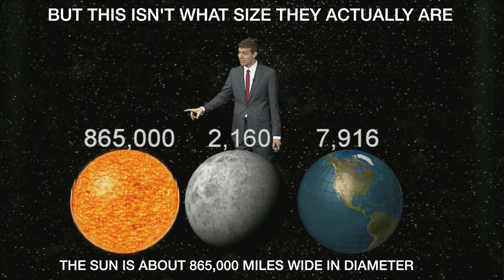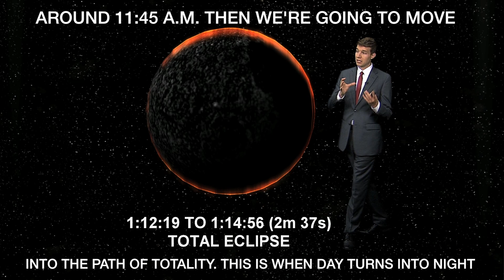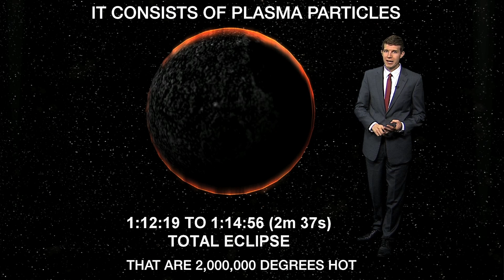Total Solar Eclipse Explained in 3D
Meteorologist Kenton Gewecke explains the science behind the total solar eclipse on tap for August 21, 2017 across mid-Missouri and across the country coast-to-coast. This is a part of "Show Me Eclipse" from KOMU 8.